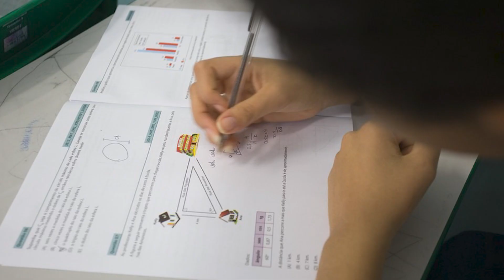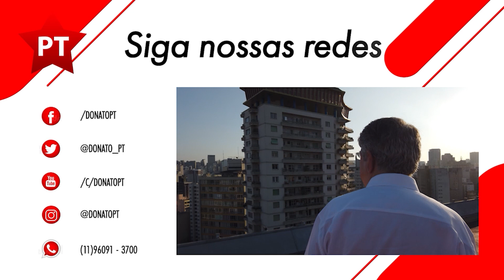Donato NA COLA DO TARCÍSIO: Alunos da rede estadual de ensino têm queda de desempenho com Tarcísio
Em 2023 houve queda significativa na média das notas de português e matemática, segundo o Sistema de Avaliação de Rendimento do Estado de São Paulo (Saresp). Mesmo com a queda do desempenho escolar o governador insiste em reduzir a verba destinada à educação.